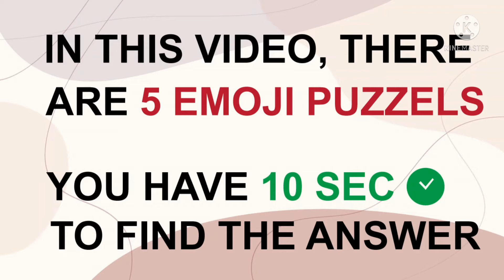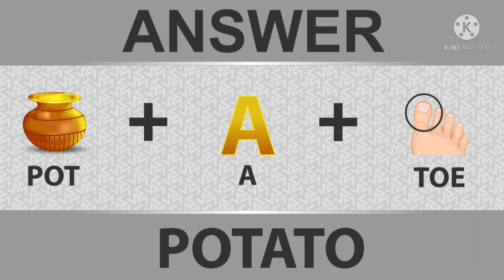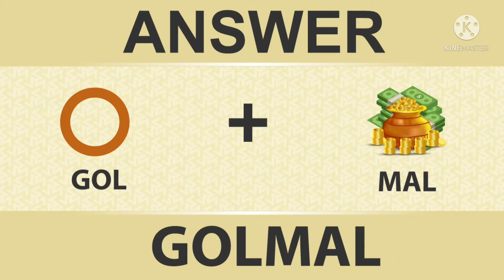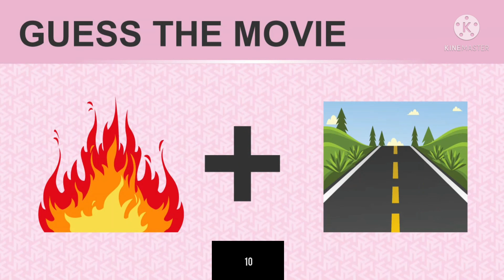EMOJI PUZZLES | EMOJI CHALLENGE | EMOJI PAHELIYAN | HARD EMOJI PUZZLE | EMOJI RIDDLES | hindi paheli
Hello friends,
In this vedio I have asking you some emoji puzzels in hindi.Ye interesting emoji paheliyan hard emoji puzzels hai jo ki aapko sochane pe majboor kar dengi. I hope, ye majedar emoji paheliyan aapko entertain karengi.